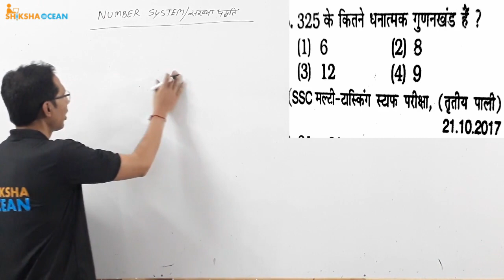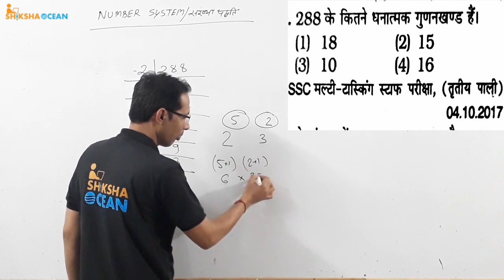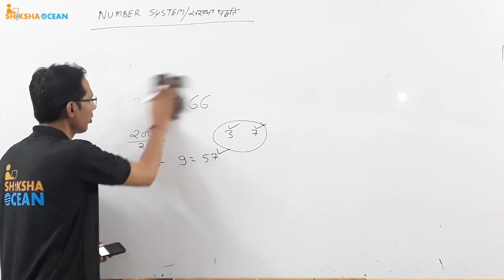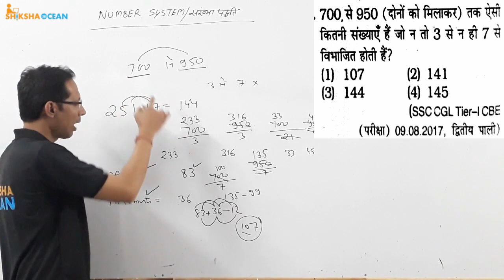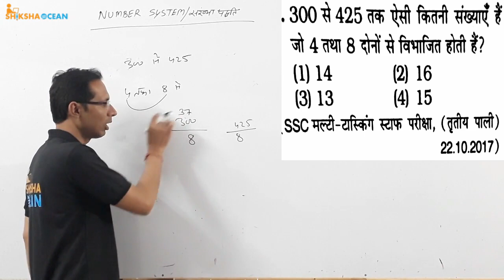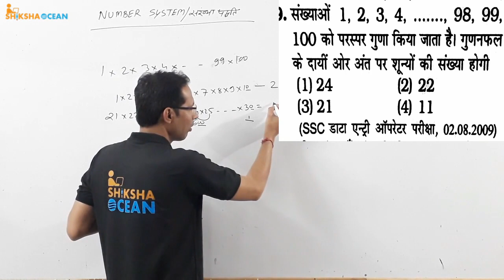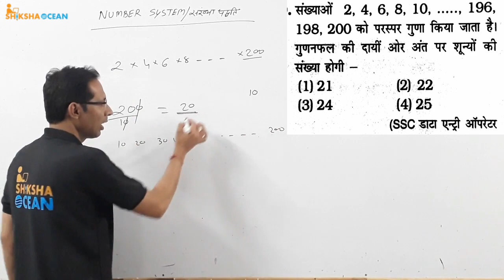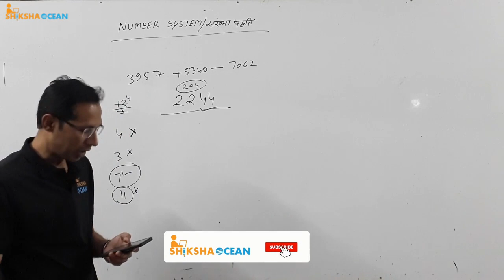Number System | संख्या पद्धति | Math Class- 4 | For MPSI & Constable | By Amit Dubey Sir.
Special New Batch Started From 25 Feb. 2020.
                  -classes time -
                   Polity - 09 : 00 am

hurry up! join the class soon.

international organization -

bhoogol / geography -

samvidhan / constitution -

paryavaran / environment -